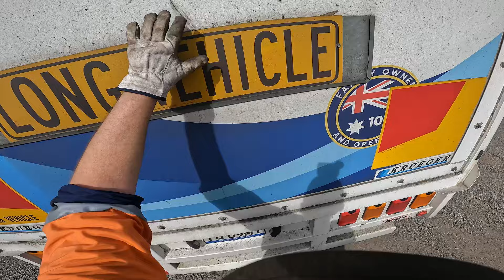Episode 37 Outback to Market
This week is something different I do my first load into the Brisbane markets and what and eye-opening experience, its definitely something I don't think I would rush to do again.
Grab a cold one sit back relax and enjoy episode 37.